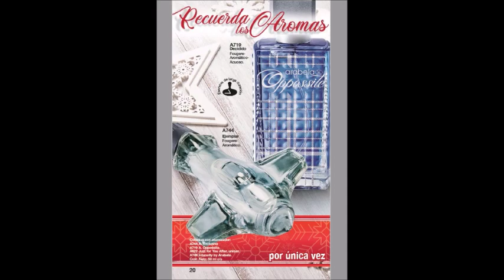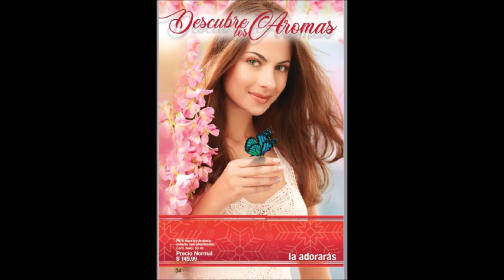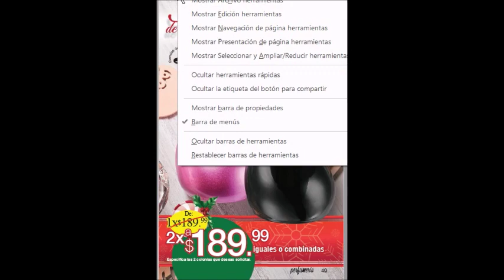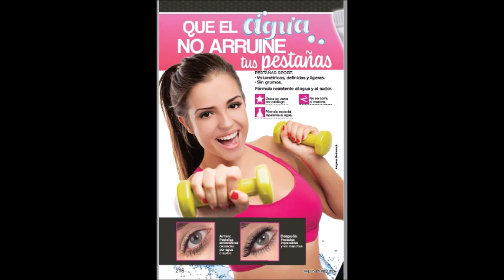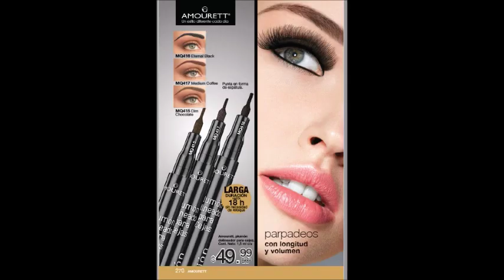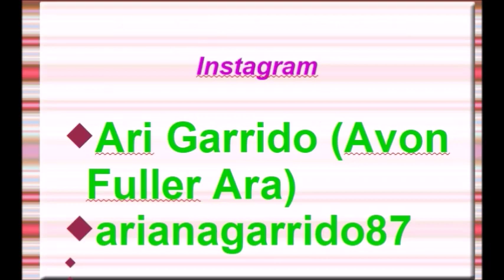CATÁLOGO PDF ARABELA C25 MÉXICO 2019